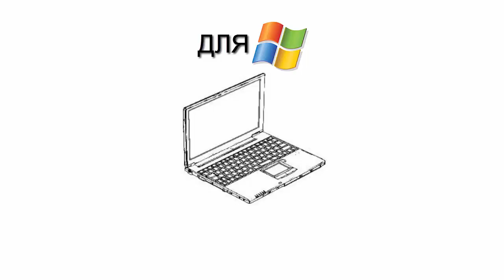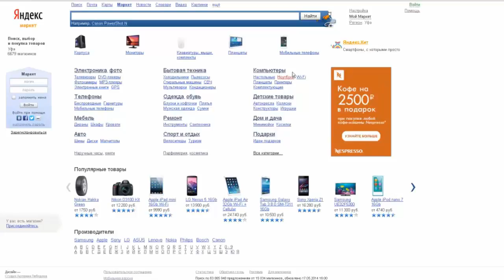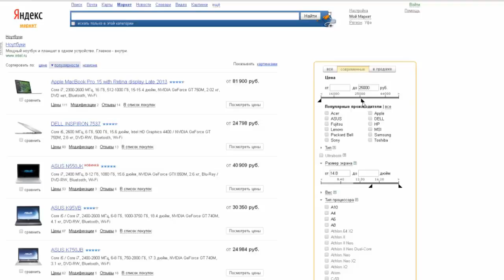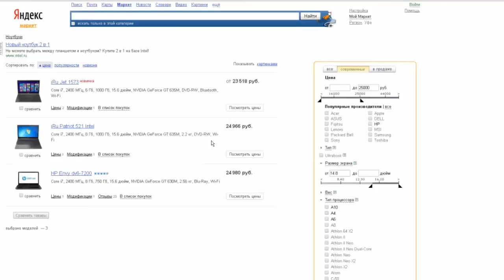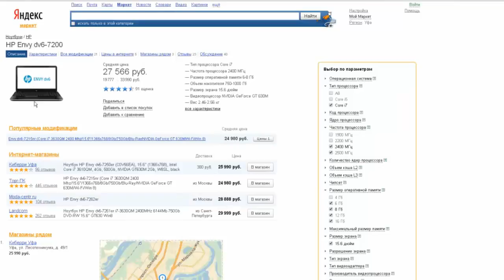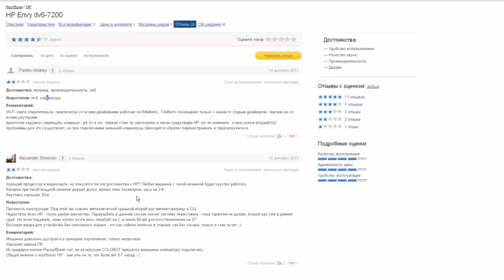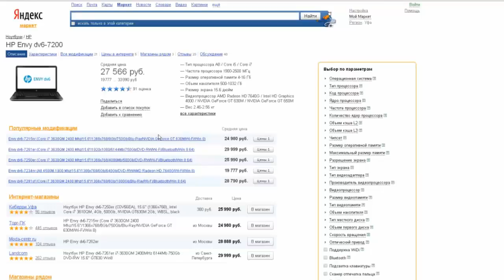5 Выбор ноутбука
Уроки компьютерной грамотности